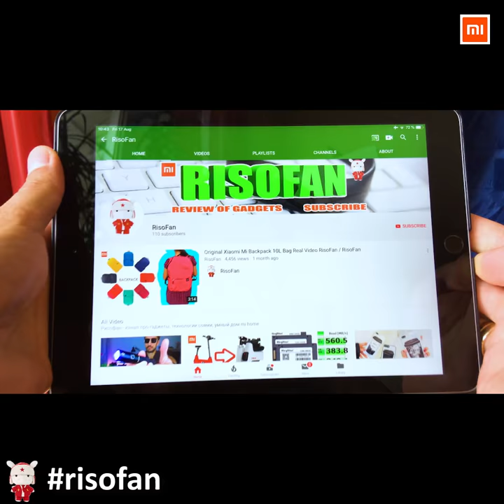Xiaomi Robot Vacuum Cleaner Part Accessories ✅ You Can Buy in Online Store (RisoFan💻)